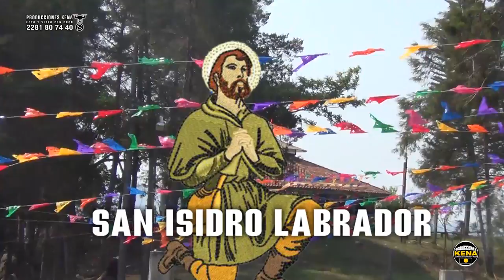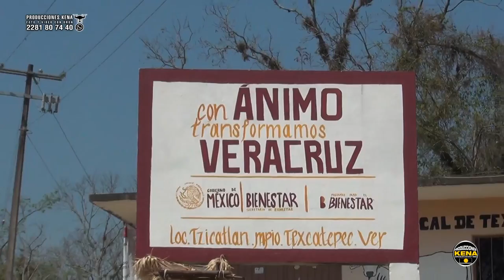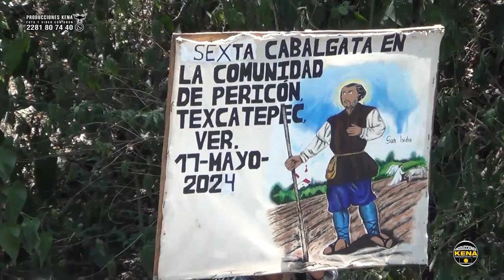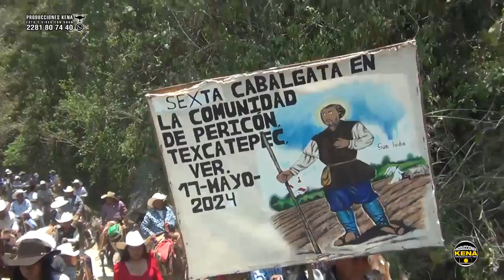🔥🔥🔥🎼🎼🎼FIESTA PATRONAL SAN ISIDRO LABRADOR 2024🔥🔥🔥🎼🎼🎼, El Pericón, Texcatepec, Veracruz. PARTE 1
🔥🔥🔥🎼🎼🎼DISTRUTA LOS GRANDES MOMENTOS DE LA FIESTA PATRONAL SAN ISIDRO LABRADOR 2024🔥🔥🔥🎼🎼🎼, de El Pericón, Texcatepec, Veracruz. PARTE 1